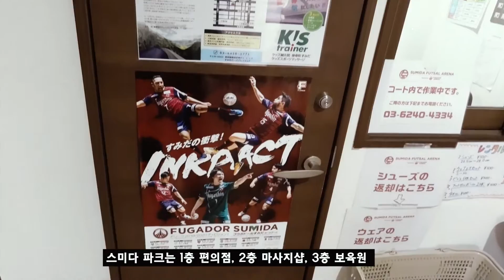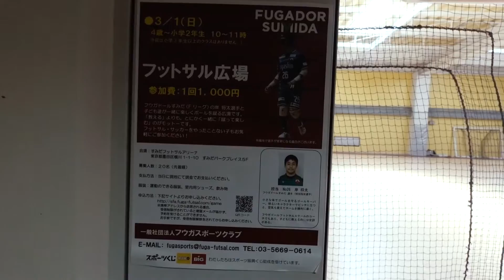풋살여행! 풋살코리아 In 도쿄 Part 1ㅣFutsal Trip! Futsal Korea In Tokyo Part 1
[풋살코리아] 풋살여행! 풋살코리아 In 도쿄 Part 1

지난 2월 고양불스 유승무 선수와 함께 일본 풋살을 보고 느끼러 일본으로 떠났습니다!
오사카, 나고야에 이은 세번째 풋살여행으로 매번 갈때마다 새로운 것을 깨닫고 돌아오는 것 같습니다!

스페인, 브라질 등 각기다른 스타일의 풋살을 추구하는 국가에 방문해서 보고 배우고싶은 생각이 굴뚝같지만
현재 여건상 가장 가까운 곳에서 가르침을 갈구하는 것이 성장하는데 가장 큰 방법이지않을까싶었습니다.
많은 분들이 도와주시고 좋은 분들을 만나서 많은 것을 배우고 느끼고 돌아왔습니다.

일본 풋살을 볼때마다 어린아이부터 성인까지 풋살을 쉽게 접하고 배울 수 있는 체계적인 풋살 시스템을 보고 저들도 더 높은 누군가를 부러워하겠지만 당장 이사람들 만큼만 되도 여한이 없다는 생각이 많이 들었습니다.

우리나라도 어렸을때부터 체계적인 풋살을 배우고 즐긴 아이들이 더 많이 생겨나고 그로인해 우리나라 풋살과 축구의 미래가 더 밝아졌으면 좋겠습니다.

오직 풋살만을 위한 커뮤니티 풋살코리아